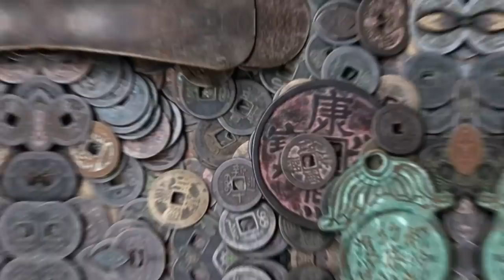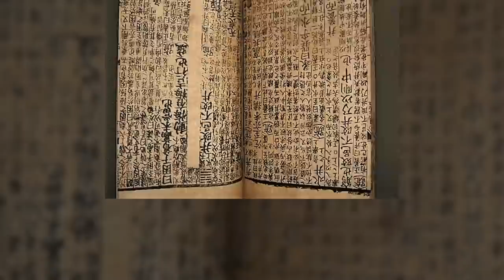CREEPY Things that were "Normal" in Ancient China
Discoverers of silk, inventors of gunpowder, and practitioners of philosophy. China is one of the longest lasting civilizations of the world. But not everything about Ancient China was as lovely and beautiful as the silk they produced.

Welcome to Nutty History, and today let’s find out what creepy things were normal in Ancient China.

sub or we'll send you back to Ancient China